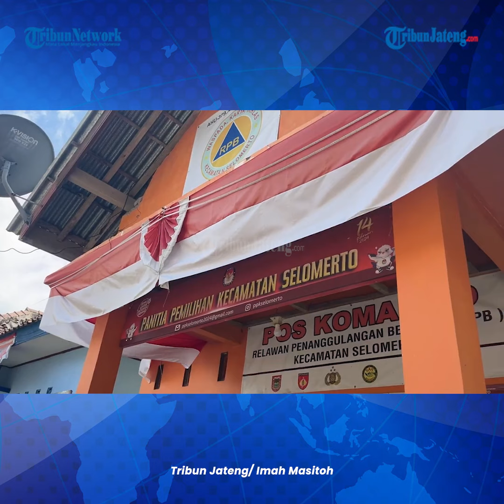Pemkab Wonosobo Lakukan Pemantauan Kesiapan Pelaksanaan Tempat Pemungutan Suara Pemilu 2024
Pemantauan kesiapan pelaksanaan pemungutan suara pemilu tahun 2024 di Wonosobo berlangsung hari Selasa (13/2/2024).

Sejumlah rombongan Bupati dan jajaran Forkopimda disebar ke beberapa wilayah di Wonosobo untuk memantau kesiapan TPS jelang pemilu besok hari.

Rombongan tim 3 yang dipimpin oleh Kapolres Wonosobo AKBP Donny Sardo Lumbantoruan meninjau wilayah Kec Wonosobo, Selomerto, Leksono, dan Sukoharjo.

Kapolres Wonosobo mengatakan, dari empat wilayah kecamatan yang dipantau masing-masing diambil satu sampel TPS.